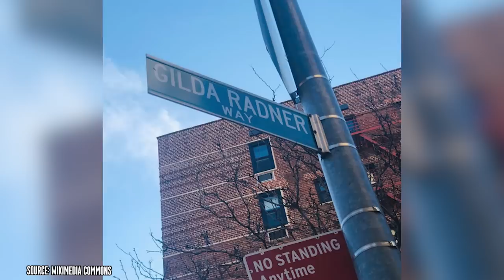Gilda Radner Died at 42 Years Old, Now Her Secrets Come to Light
Did you know that Gilda Radner was one of the original cast members of Saturday Night Live? Or that her untimely death led to significant strides in ovarian cancer awareness and research? In this video, we delve into the life and legacy of Gilda Radner, one of the most iconic comedians to ever grace our TV screens.

00:00 - Intro
00:39 - Gilda’s Unforgettable Journey: Comedy, Courage, and Change
03:48 - Personal Struggles and Final Years
05:32 - Gilda's Lasting Legacy
07:24 - Awards and Honors
07:47 - Outro

Born in Detroit, Michigan, Gilda Radner made her way to New York City where she became a household name through her unforgettable characters on Saturday Night Live. Her comedic genius was recognized early on, landing her an Emmy Award in 1977. But beyond the laughs, Gilda's life took a tragic turn when she was diagnosed with ovarian cancer. Despite her battle with the disease, she left a lasting impact that stretches far beyond her comedy sketches.

After her death, her husband Gene Wilder took up the mantle to raise awareness about ovarian cancer. The Gilda Radner Ovarian Detection Center at Cedars-Sinai Medical Center and the Gilda Radner Hereditary Cancer Program were established to focus on early detection and screening of high-risk individuals. Gene Wilder's advocacy even reached Congress, where he testified on the importance of digging deeper into family medical histories for early diagnosis.

Gilda's influence wasn't limited to the medical world. Her story served as the inspiration behind Gilda's Club, a network of clubhouses designed to offer support to cancer patients and their families. This initiative later merged with another organization to become the Cancer Support Community, spreading its reach across the U.S. and Canada. Several streets in different cities have also been renamed "Gilda Radner Way" as a tribute to her impact.

In the realm of entertainment, tributes to Gilda haven't ceased. A three-hour block of ABC programming was dedicated to her in 2002, and she was also featured in a film tribute to female Jewish comedians in 2007. In 2003, Gilda received a posthumous star on the Hollywood Walk of Fame, acknowledging her immeasurable contributions to arts and entertainment.

Posthumously, Gilda received a Grammy Award in 1990 and was inducted into the Michigan Women's Hall of Fame in 1992. Her accolades continue to roll in, solidifying her place as an icon.

Through the ups and downs, Gilda Radner's legacy lives on. Her story is a mix of laughter and tears, success and struggle, but above all, it's a story of a woman who left an indelible mark on the worlds of comedy, activism, and public health. So sit back and enjoy this deep dive into the life of Gilda Radner, a woman whose impact remains relevant to this day.